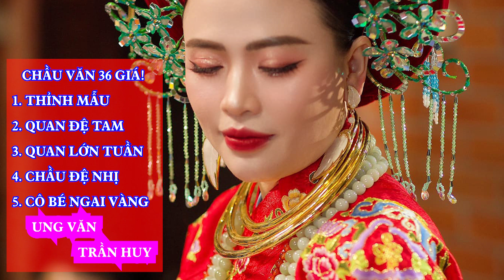5 bản chầu văn cực hay-Cung văn Trần Huy-Thỉnh Mẫu-Quan đệ Tam-Quan Tuần-Chầu đệ nhị-Cô Bé Ngai vàng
5 bản chầu văn cực hay-Cung văn Trần Huy-Thỉnh Mẫu-Quan đệ Tam-Quan Tuần-Chầu đệ nhị-Cô Bé Ngai vàng
Cảm ơn quý vị đã theo dõi và ủng hộ Kênh!